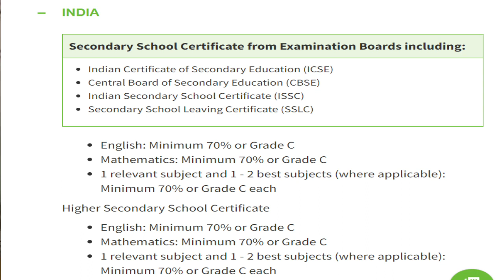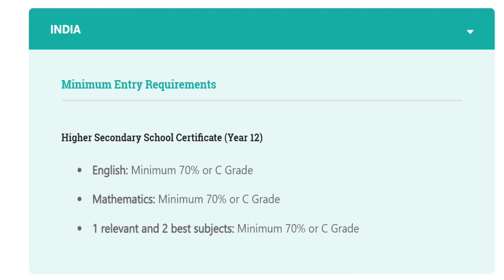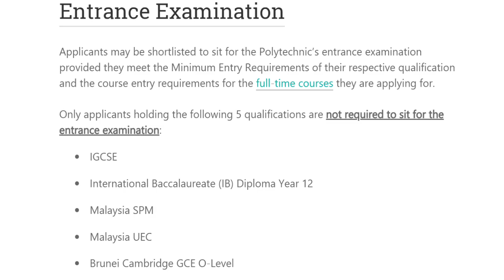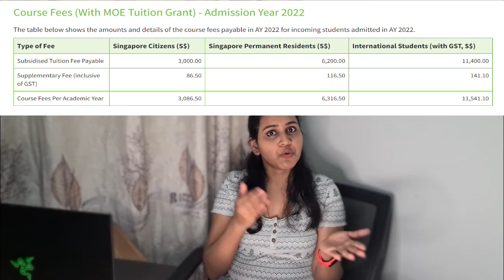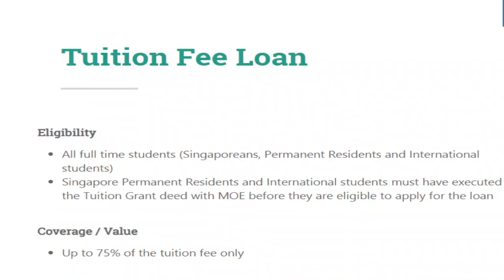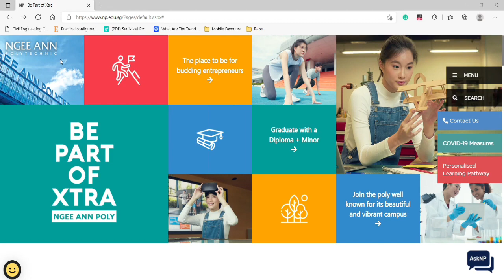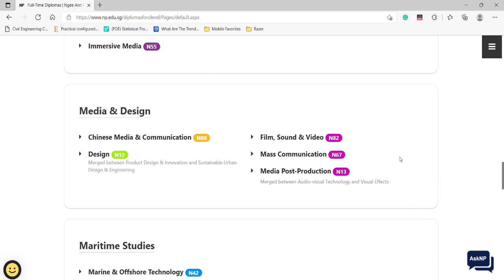സാധാരണക്കാരനും ഇനി 10th കഴിഞ്ഞാൽ സിംഗപ്പൂരിൽ പഠിക്കാം! Study In Singapore with Financial Assistance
Thanks for the love and support😊❤️keep supporting.